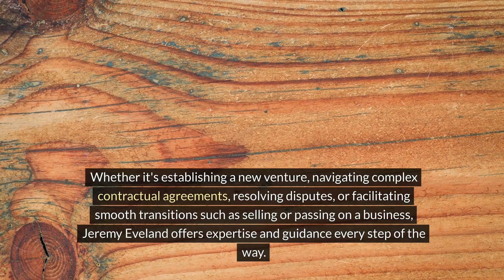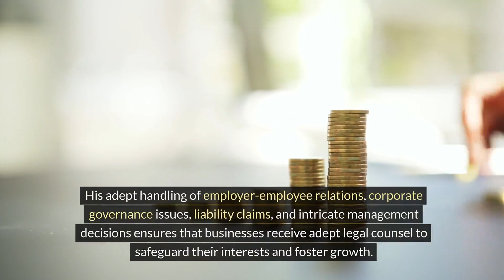Ivins Utah Law Firm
We have 2 locations to serve you:

Jeremy Eveland
17 North State Street
Lindon Utah 84042

and

Jeremy Eveland
8833 South Redwood Road Suite C
West Jordan Utah 84088